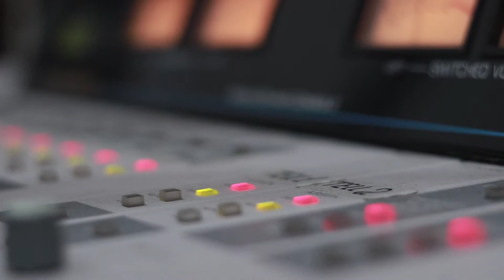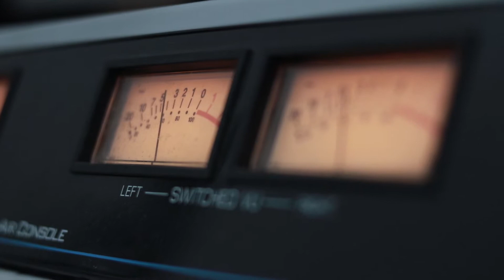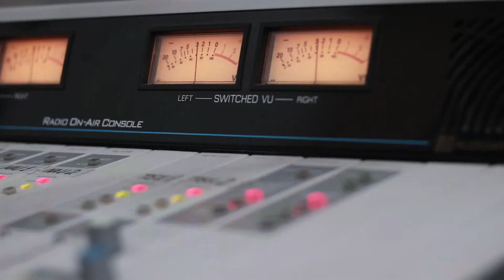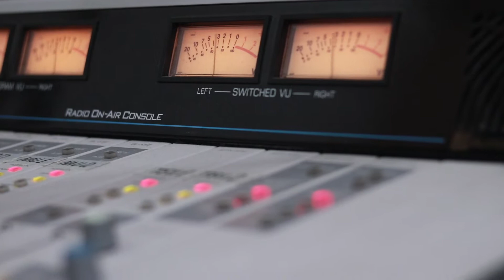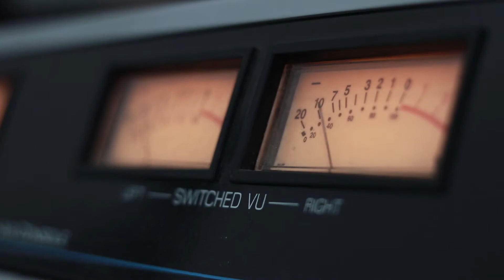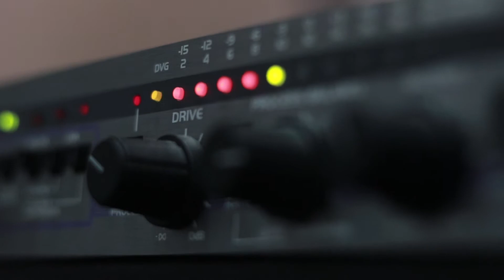სანდრო სიდამონიძე „არტ-FM“-ში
31 მაისიდან 7 ივნისამდე ახალი თაობის მუსიკოსთა ფესტივალი გაიმართება